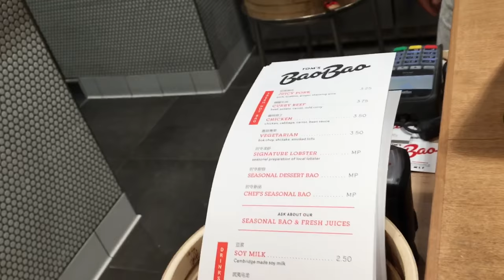Cambridge and Harvard Square | Boston Vlog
In this vlog I walk around in Cambridge and Harvard Square. I eat at an Indian restaurant with family. I take a mini tour at Harvard University. Then I have a bite to eat at BaoBao.